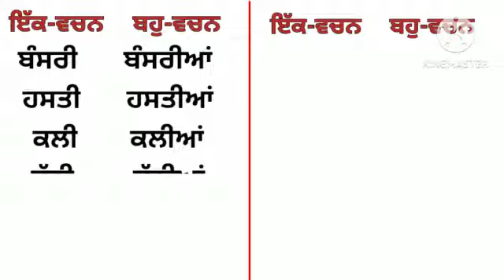Vachan badlo/vachan badlo punjabi vich/vachan badlo in punjabi/50 ik vachan bhu vachan in punjabi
Hello Friends
Welcome to DV Education Hub